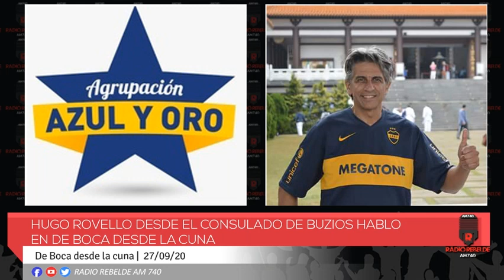Hugo Rovello desde el consulado de Buzios habló en De Boca desde la Cuna